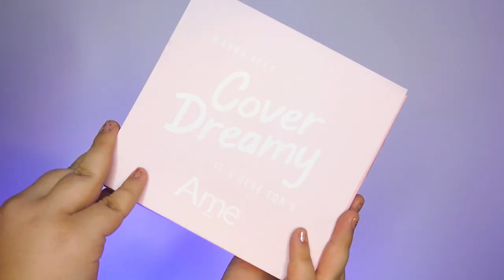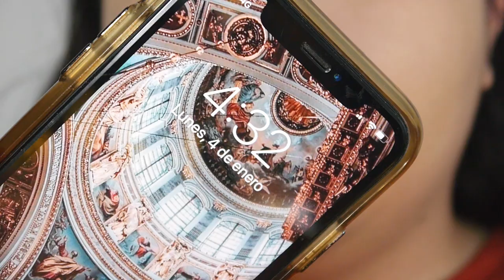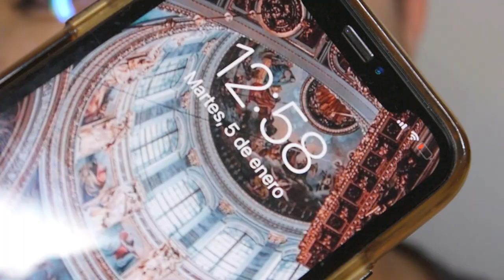RESEÑA HONESTA DE COVER DREAMY DE AME - Vanessa Bacca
Hola mis amores! En este vídeo les traigo la reseña más completa posible de los nuevos correctores COVER CREAMY de la marca AME.

Gracias hasta el infitito a El Macabro por las fotos!

👉🏻 MIRELY MAKEUP

❤️ SEAMOS AMIGAS! ❤️

💙 Mi noticiero de maquillaje:
Trend Alert Colombia:

 ♥ ♥ ♥ ♥ ♥ ♥ ♥ ♥  Preguntas frecuentes   ♥ ♥ ♥ ♥ ♥ ♥ ♥ ♥